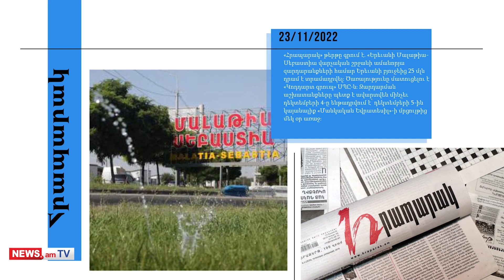ԱԱԾ-ն կստուգի Նիկոլ Փաշինյանի, Ալեն Սիմոնյանի, պատգամավորների գույքը․ մամուլի տեսություն